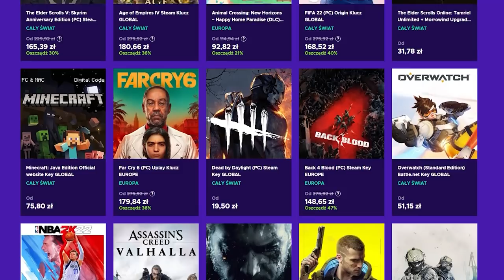EU4 BOHEMIA GUIDE | EU4 PORADNIK CZECHY 2022 | Europa Universalis 4 PL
OPIS
AVE. Odcinek w którym tworzymy z EU4 Czechy, Prusy EU4 tylko że Husyckie. Eu4 bohemia hussite to dość potężny kraj z którego można tworzyć Prusy z podległą Polską, Węgrami, Litwą... Dodatkowo będziemy robić EU4 Bohemia idea pod jakość armii. Potem doprowadzimy specjalnie do koalicji z którą będziemy walczyć.